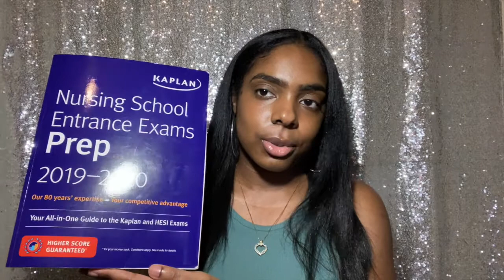Kaplan Nursing Entrance Exam | TIPS & MY EXPERIENCE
Just wanted to share my experience on taking & passing the Kaplan Nursing Entrance exam.